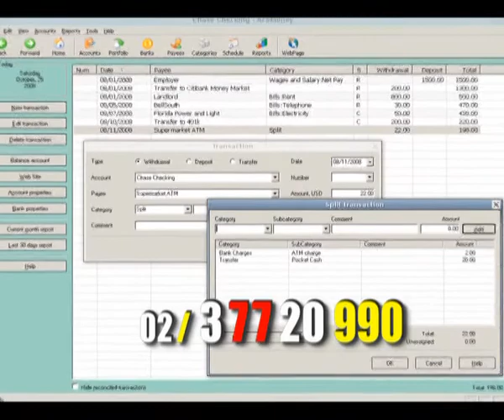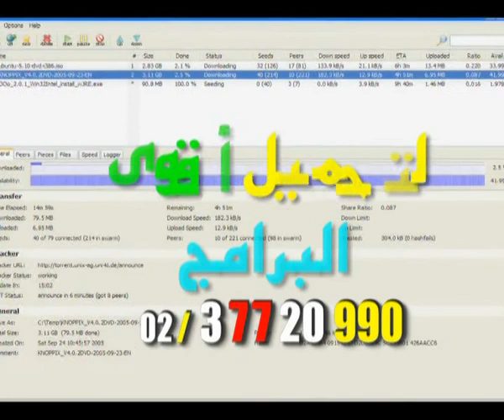اعلان اللاب توب 2 Free Commercial TV